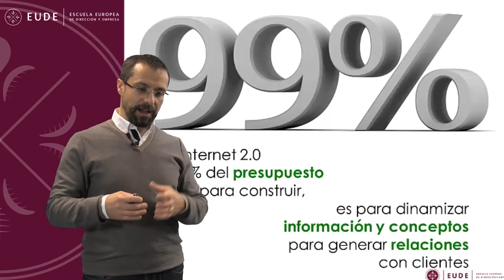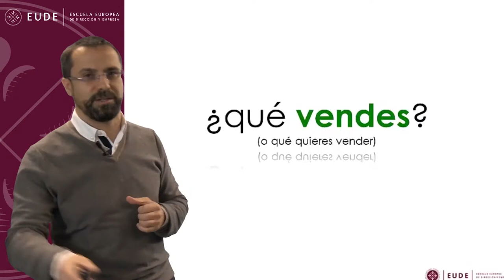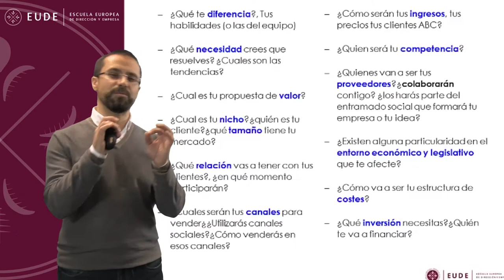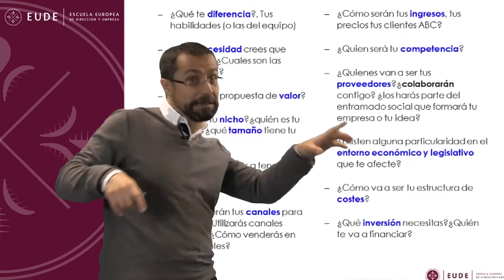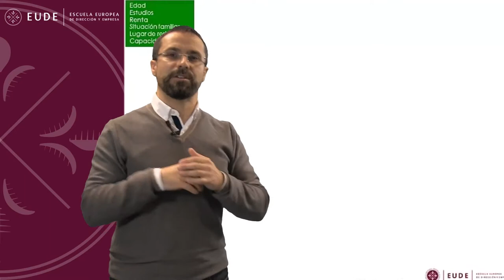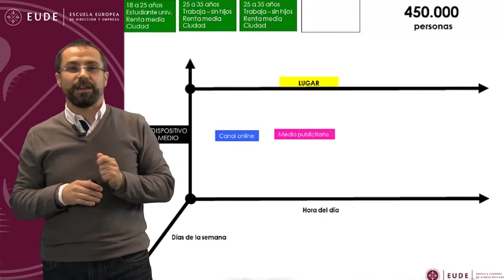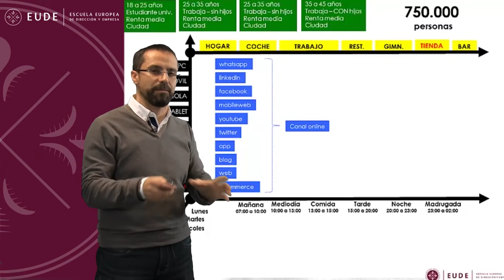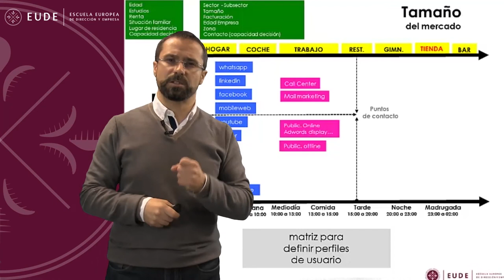20140324 MASTERCLASS PARTE 1 IGNACIO PARADA